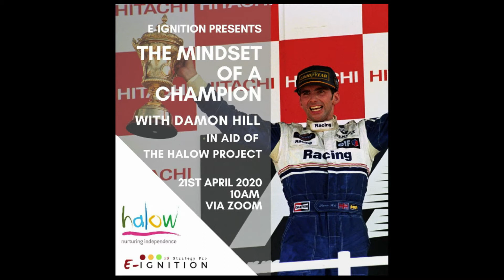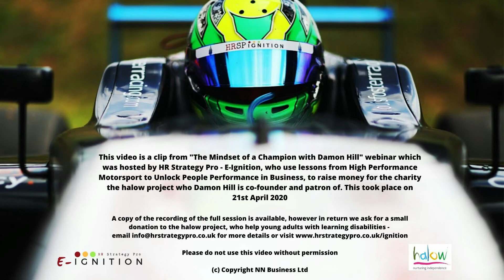Damon Hill on the difference between working with a Championship and Midfield F1 Team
A clip from our "Mindset of a Champion" session with 1996 F1 World Champion Damon Hill, which was held via Zoom on 21st April 2020, to raise money for his charity the halow project. In this clip HRSP Ignition co-founder Nick Butcher discusses with Damon the differences he found when working with a World Championship team like Williams and midfield teams such as Arrows and Jordan.

To find out more about our Leadership and Teamwork Programme "E-Ignition" which uses lessons from High-Performance Motorsport to Unlock People Performance in business, please